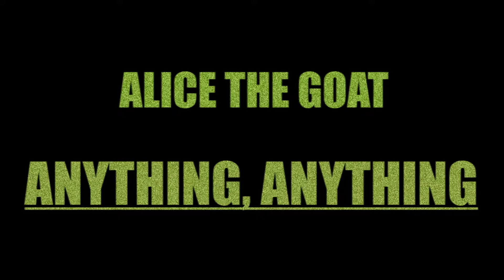Alice The Goat: Anything, Anything (Lyric Video)